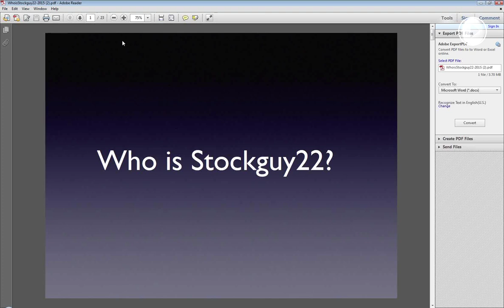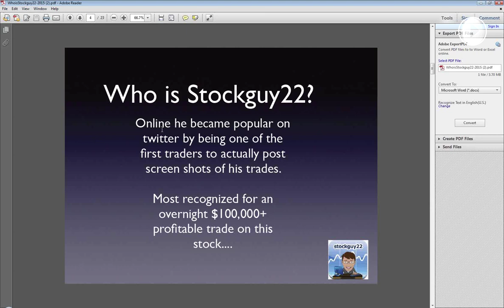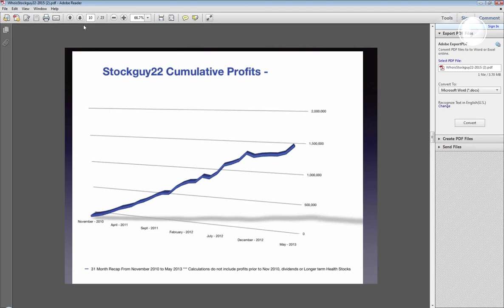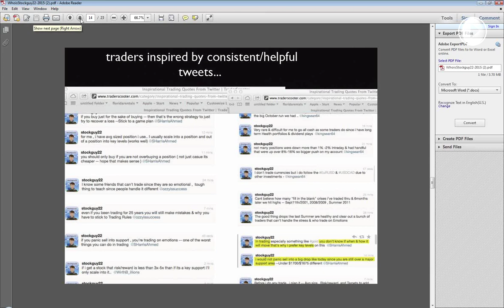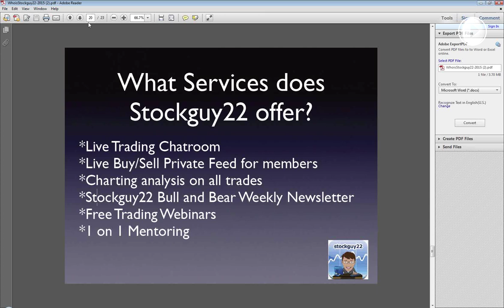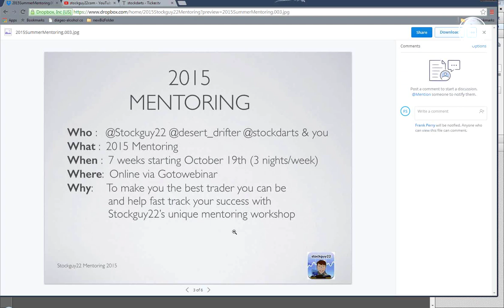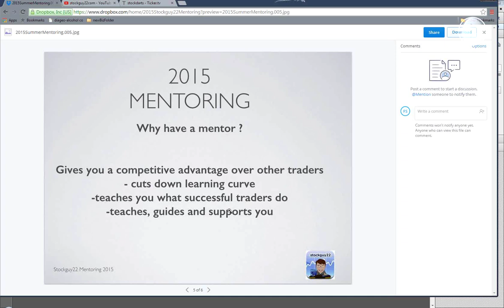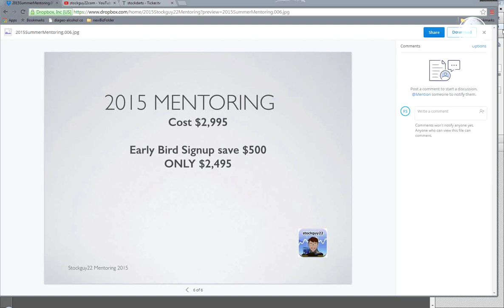2015 Stock Market Coaching Program: How to Start Trading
**$100 EXTRA DISCOUNT FOR STOCKSESSIONS STUDENTS**

Stockguy22 is a team of several great full-time traders who have mentored and trained hundreds of regular people to become successful stock traders.

StockSessions.com will be releasing new courses by the Stockguy22 Team soon and wanted to share with you information on their upcoming workshop.

Since you are a StockSessions student, after you sign up just email or contact Stockguy22 to say you're Stocksessions student to get an instant rebate of $100 on your purchase as well as 2 hours extra 1 on 1 mentoring with Stockguy22.